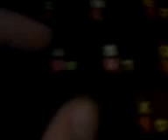מספרת בפיפא 08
אני עשיתי אותה איל?
יש לכם כפתור כשאתם בועתים זה שט[שוט לכו העשר לכל כיבון[
אצלי לחצתי Z+D אולי אצלכם זה A+Z